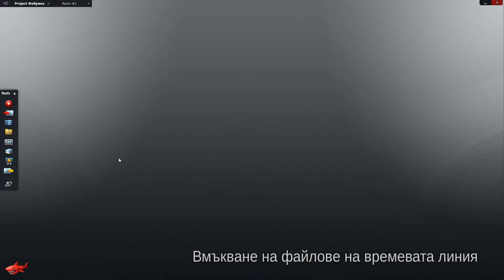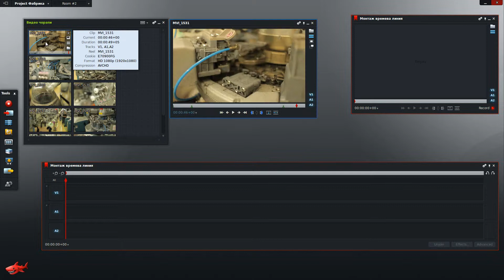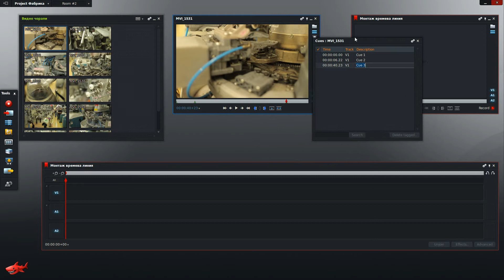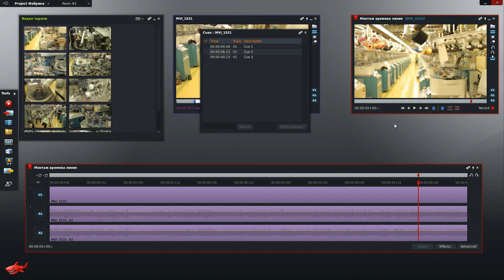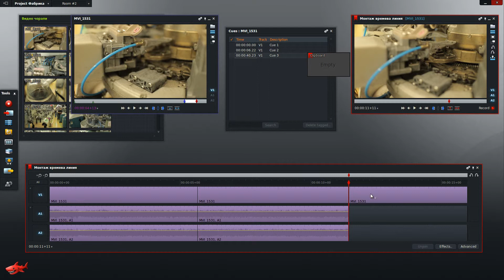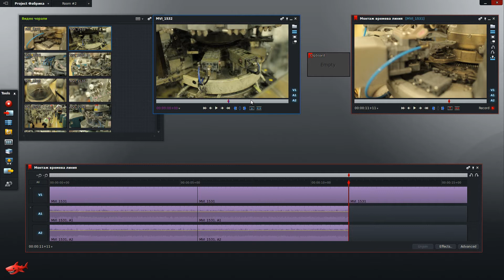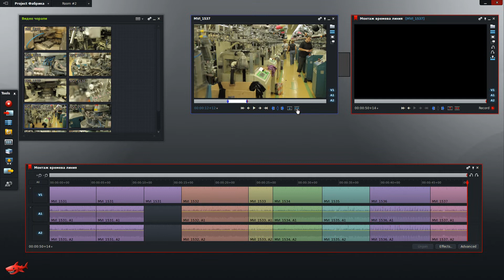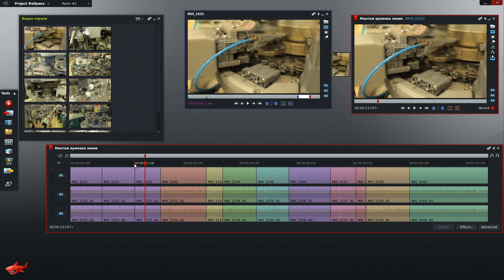Lightworks за Linux, Видео Урок 2: Поставяне файлове на времевата линия